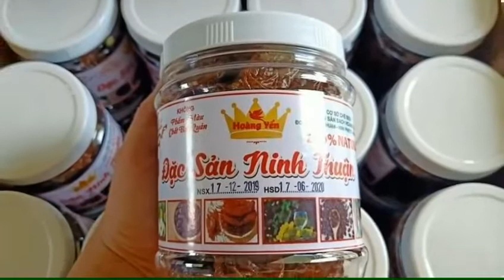Giới Thiệu Khái Quát Về Nông Trại Hoàng Yến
* Nông trại Hoàng Yến chuyên tư vấn kỹ thuật trồng cây nho và cây táo từ giai đoạn mới trồng đến giai đoạn thu hoạch theo hướng an toàn cho các anh chị trên cả nước yêu thích trồng nho tại nhà : sân thượng, lang cang, dưới mái hiên, khuôn viên vườn. đặt biệc chuyên nhận các dự án trồng cây nho + cây táo trên 63 tỉnh thành trong cả nước để phục vụ kinh doanh du lịch, kinh doanh tại địa phương...vv Với đội ngũ nhân viên chuyên nghiệp, uy tín và trách nhiệm luôn tạo ra những sản phẩm chất lượng nhất và tiết kiệm chí phí nhất.
*Hoang Yen Farm specializes in consulting techniques for growing vines and apple trees from the new planting stage to the harvest stage in a safe way for brothers and sisters all over the country who love to grow grapes at home: terrace, garden awning, garden campus. She specializes in receiving vines + apple tree planting projects in 63 provinces and cities nationwide to serve tourism business, local business ... etc. With a team of professional, prestigious and responsible staff Always create the best quality and most cost effective products.
Địa chỉ: Nông Trại Hoàng Yến, Quốc lộ 1A (gần ngã 3 Long Bình), Phước Lợi, Phước Thuận, Ninh Phước, Ninh Thuận
Kênh youtube Bác sĩ cây nho Ninh Thuận cảm ơn các anh chị đã xem những video chia sẽ kỹ thuật trồng nho + táo mới nhật của Farm.